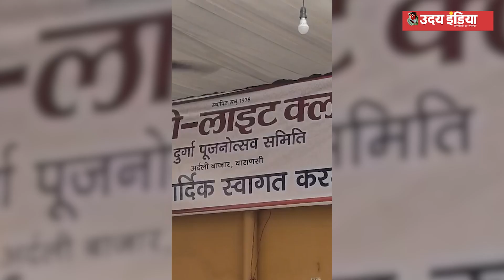Navratri Spl: देखिए बनारस की दुर्गापूजा के रंग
Navratri Spl में देखिए बनारस के दुर्गापूजा पंडालों की एक झलक